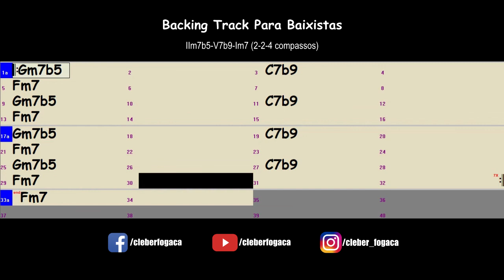Gm7b5-C7b9-Fm7 (2-2-4 compassos) Jazz Waltz (Backing Track Para Baixistas)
Backing Track Para Baixistas - Acordes Gm7b5, C7b9 e Fm7 com 2, 2 e 4 compassos por acorde respectivamente em Jazz Waltz sem o baixo.